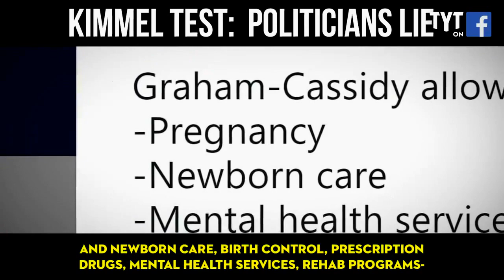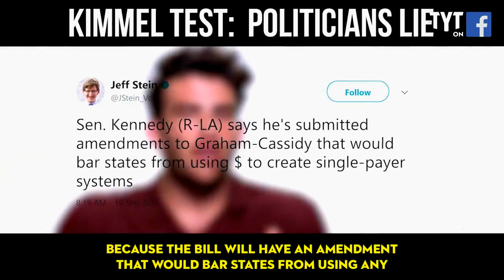Kimmel Test: Politicians Lie - The Young Turks with Hasan Piker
Jimmy Kimmel nails latest Republican efforts to rip healthcare away from people, and Cassidy’s response is just more lies.